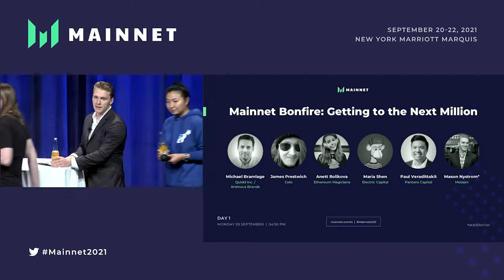Mainnet 2021: Mainnet Bonfire: Getting to the Next Million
Mainnet2021 is Messari's annual summit held in-person and remote. This year's conference took place in New York City and featured over 200+ speakers and 1800+ attendees from around the world.

And now for something completely different. We're closing out day one with a unique session where anyone can be a panelist. Just raise your hand, and take the spot of someone who's already on stage. We'll figure out the future of Web3 in this ""fishbowl"" discussion. Grab a drink, hang out, and get ready to discuss how Web3 gets to the next million users.

This session's speakers include:

- Moderated by Mason Nystrom, Senior Research Analyst at Messari
- Paul Veradittakit, Partner at Pantera Capital
- Maria Shen, Partner at Electric Capital
- Anett Rolikova, Ethereum Standards Coordinator at Ethereum Magicians
- James Prestwich, Protocol Engineer at Celo
- Michael Bramlage, CEO of Quidd, Inc.

See more programming from Messari’s second annual summit at: Messari.io/mainnet2021.

Learn more about how Messari can help you level-up your crypto asset game with the industry’s top research, data, and tools by visiting: Messari.io.

About Mainnet 2021
Mainnet is an immersive, agenda-setting annual summit hosted in-person and virtually by Messari. The summit gathers crypto leaders, operators, builders, and investors for three days of future-focused collaboration, networking, and programming. Attendees should expect interactive discussions, hands-on product demonstrations, and one-on-one meeting opportunities with leaders in the space.